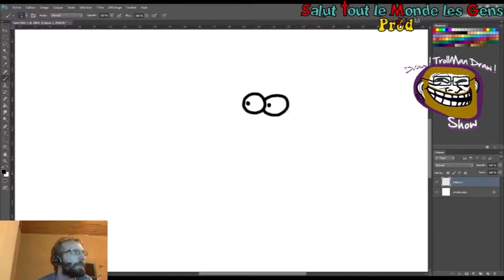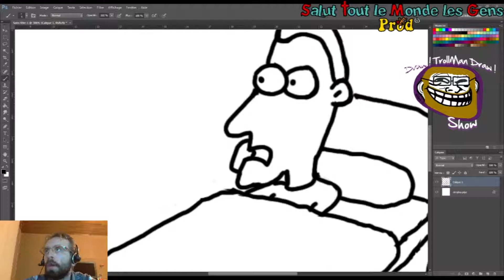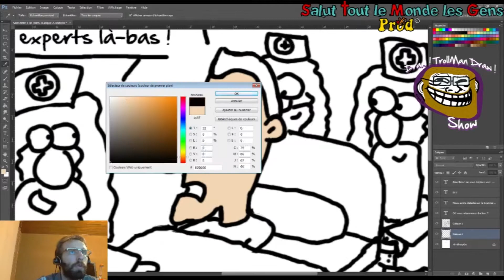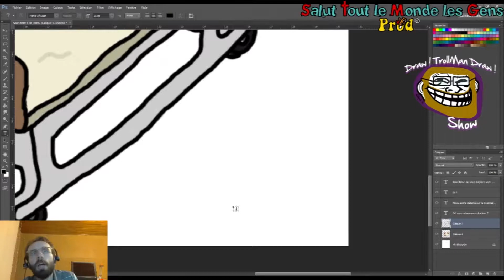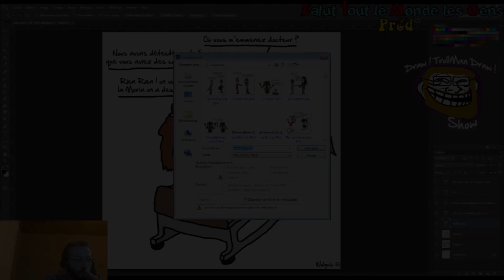Draw ! TrollMan Draw ! Show 2015 V1 : Munin_08 [Reupload]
Reupload du Draw ! TrollMan Draw ! Show V1 proposé le 19 Mars 2015, malheureusement décédé le 21 Juillet 2017, je laisse le lien de sa chaîne à titre posthume